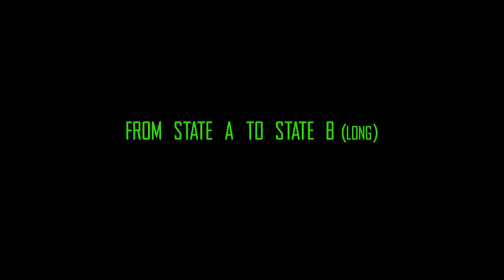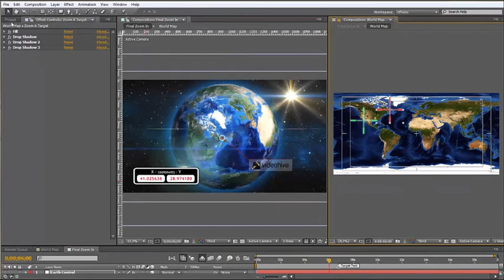Adobe After Effects template: "Realistic Earth Zoom Maker"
Three types of maps: Dark Blue Map, Light Blue Map, Coloret Map (+ Country’s borders)

Get your zoom coordinates.
Capture your map images.
Paste your coordinates into the After Effects text layer. Or… Just drag and drop target layer on the map (Optional).
Edit your composition.
Animation is ready.